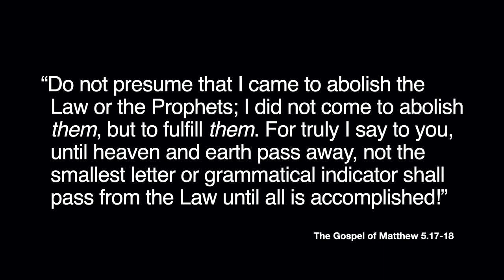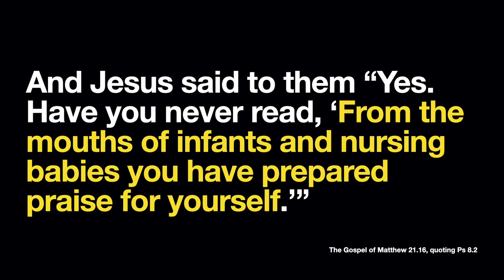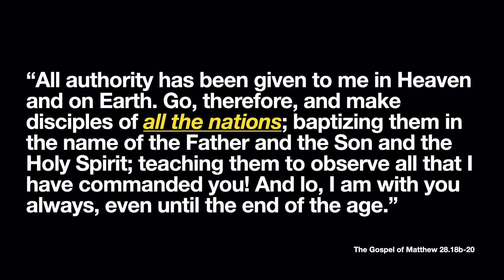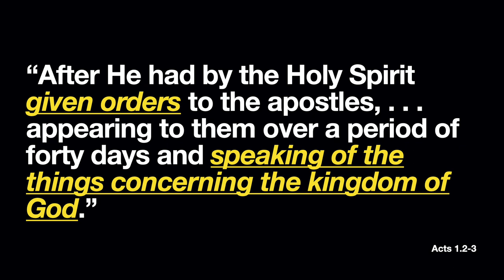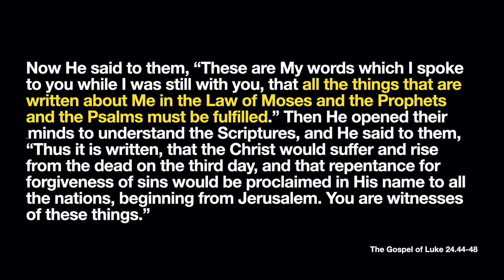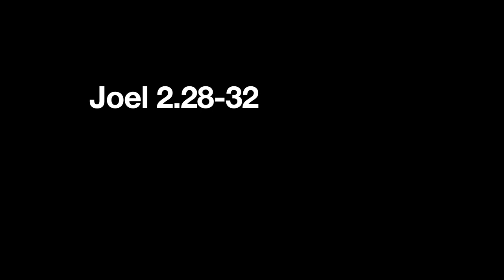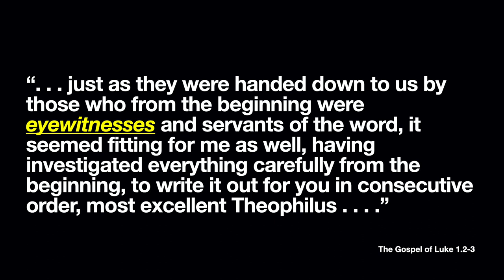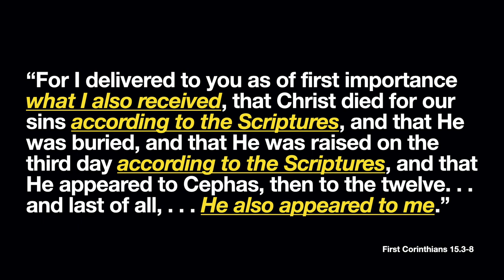CHRISTIANITY: Find out who "invented" it and who didn't.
Did the personal disciples of Jesus "twist and ruin" his teachings? This brief video explains who really founded Christianity and how didn't. Another helpful video from ASKABIBLEPROF.

You can also find us on the web, as well as on Rumble and Facebook at the same name.
ASKABIBLEPROF.COM

Some suggested books:

The Case for Christ

Evidence That Demands a Verdict

Mere Christianity